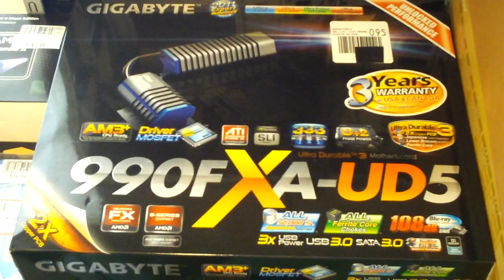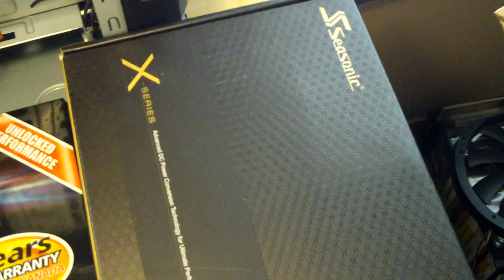AMD Gaming Computer: Hardware Overview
AMD Gaming Computer: Hardware Overview Part 1